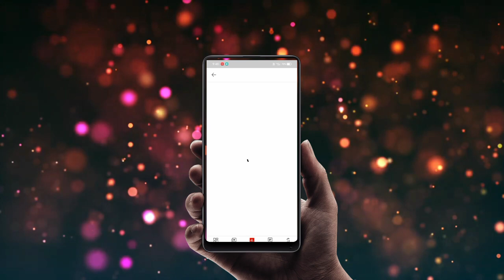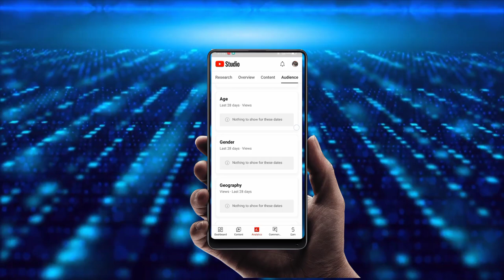Youtube channel unfreeze kaise kare | freeze channel unfreeze kaise kare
youtube channel freeze problem
youtube channel freeze kaise hota hain
youtube channel freeze hai ya nahi kaise pata karen
youtube channel freeze problem solution
youtube channel unfreeze kaise hota hai
youtube channel unfreeze kaise kare 2023
youtube channel unfreeze kaise kare hindi
youtube channel unfreeze nahi ho raha hai
0 Views problem solution
0 views problem